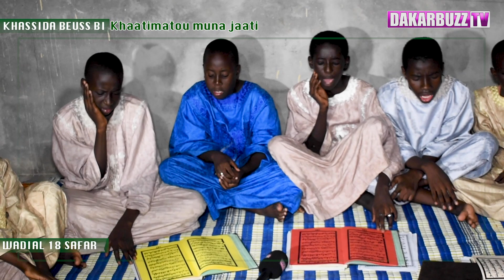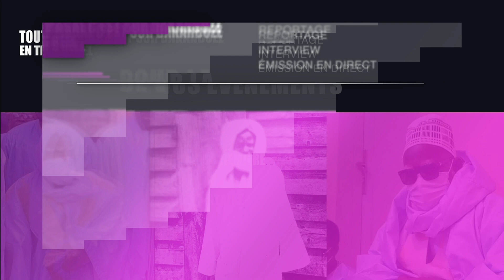KHASSIDA: Khaatimatou Muna Jaati